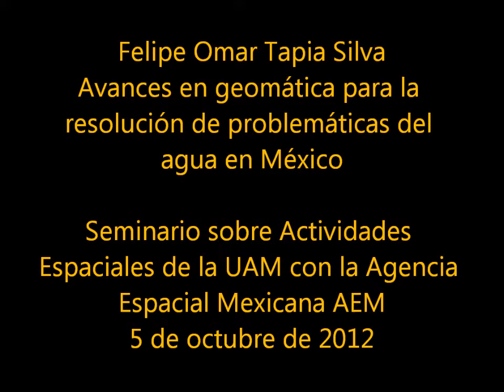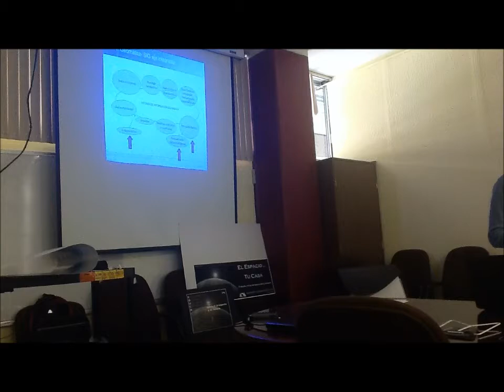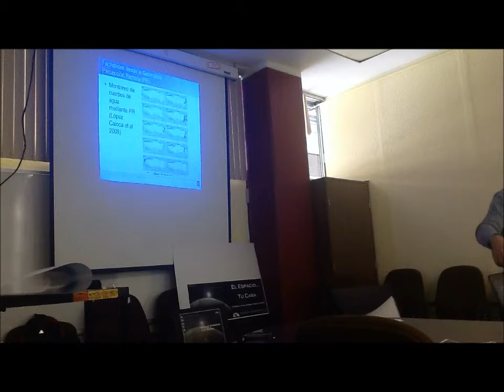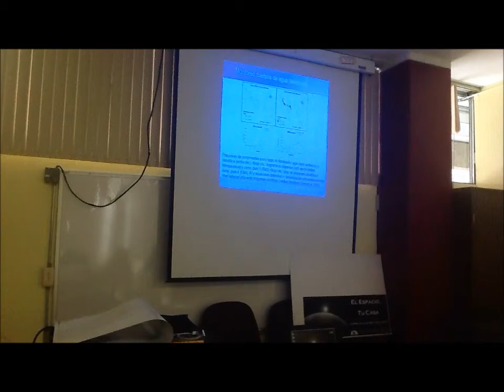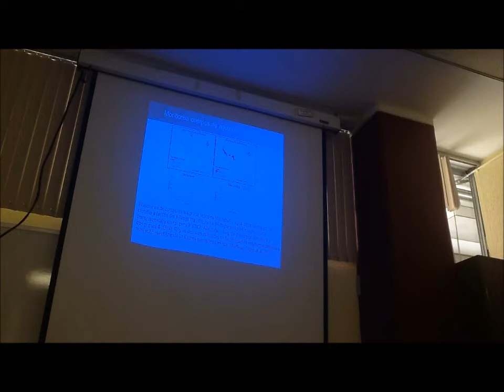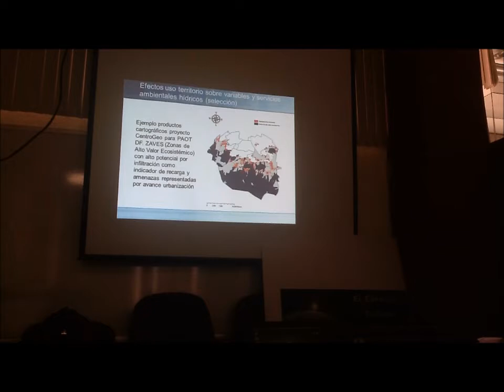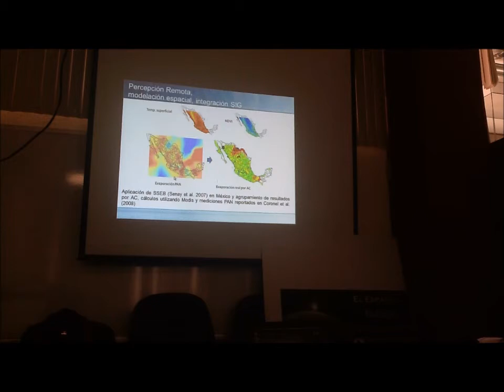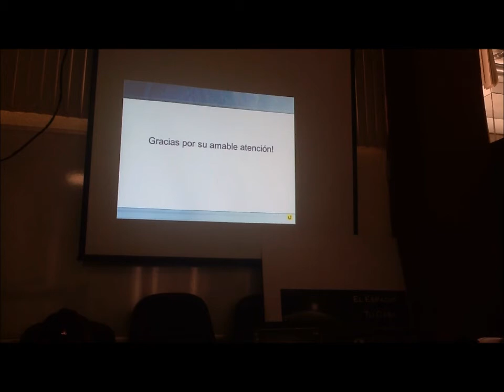Actividades de la UAM con la AEM - Omar Tapia - Geomática y problemáticas del agua en México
Felipe Omar Tapia Silva. Avances en geomática para la resolución de problemáticas del agua en México. Departamento de Hidrobiología.
Seminario sobre Actividades Espaciales de la UAM con la Agencia Espacial Mexicana AEM
Sala de Seminarios del Departamento de Ciencias de la Salud S-208, de las 10 a las 14 horas, viernes 5 de octubre de 2012 Unidad Iztapalapa
Formación de capital humano en el campo espacial
Investigación científica y desarrollo tecnológico espacial
Desarrollo industrial, comercial y competitividad en el sector espacial
Asuntos internacionales, normatividad y seguridad en materia espacial
Financiamiento, Organización y Gestión de la Información en Materia Espacial
Cubiculo S-108F
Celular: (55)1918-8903